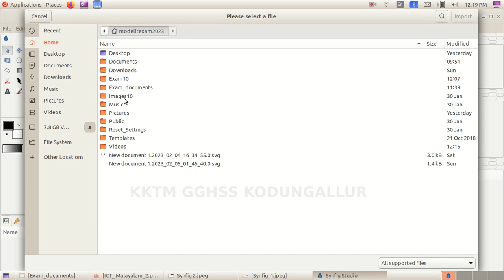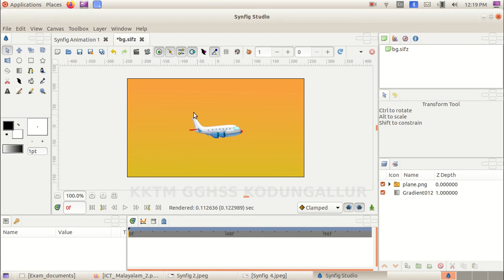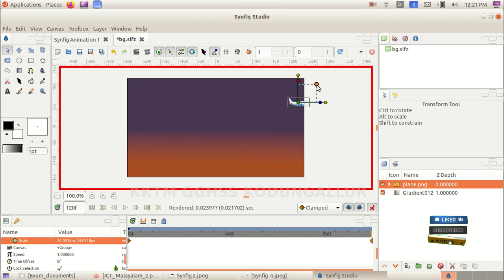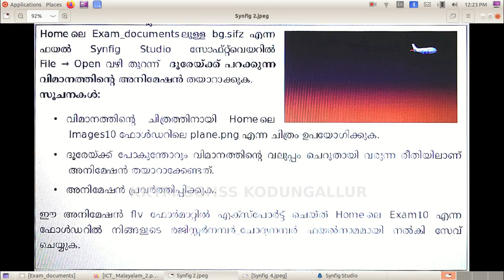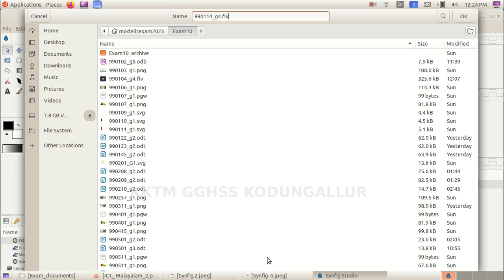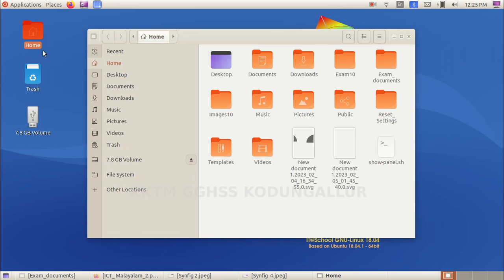SSLC 2023 | IT Model Exam Group 4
Synfig - Aeroplane